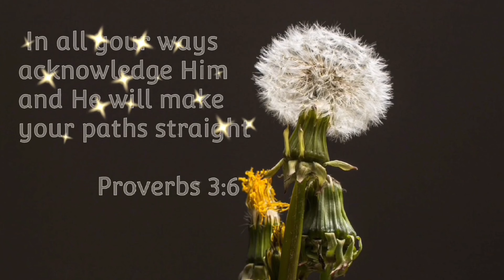Tortang Alamang (Krill Omelette)